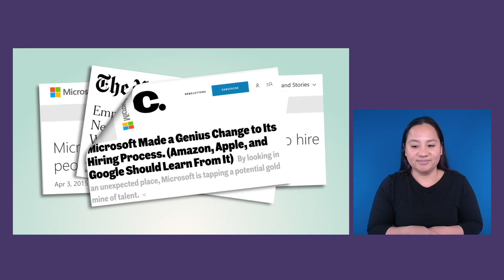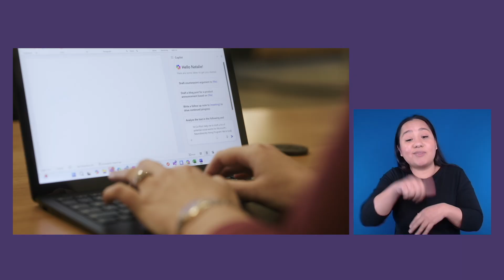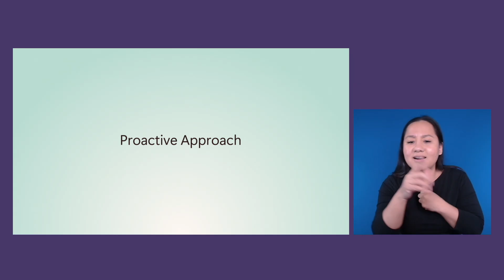Neurodiversity in the AI Era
Microsoft's Tarena Shanaberger looks back at 10 years of Microsoft's Neurodiversity Hiring efforts and talk with employees and  community members on the importance of AI and Neurodiversity in the workplace.